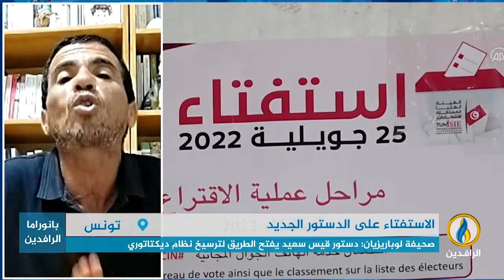مداخلة الأمين البوعزيزي بشأن الاستفتاء على الدستور الجديد في